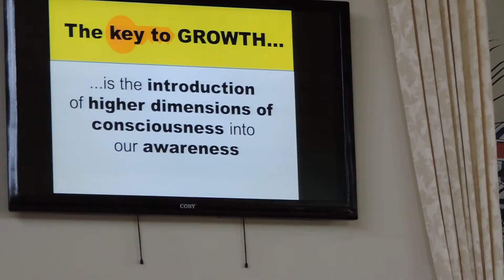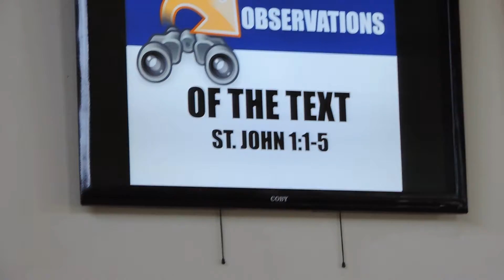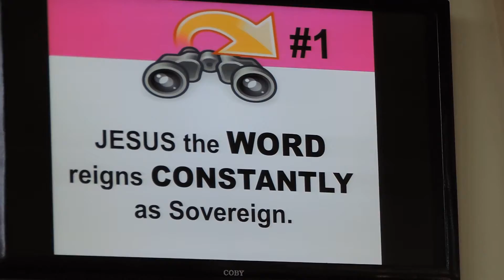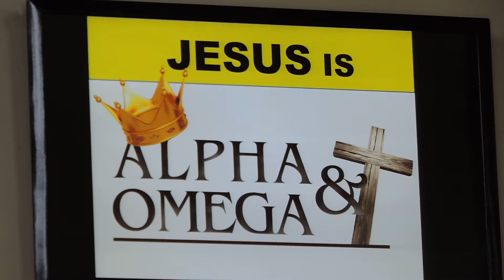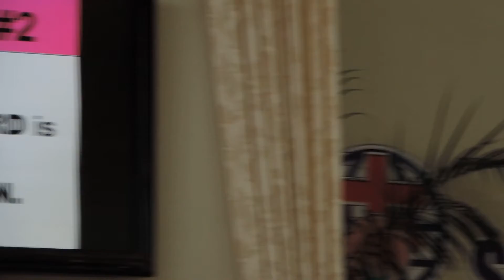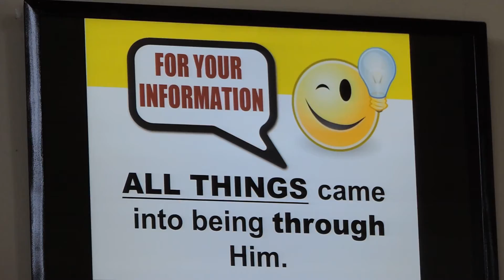Spread The Word part # 1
Rev B A McDonald delivering New Years message